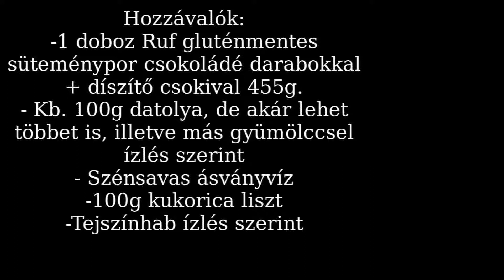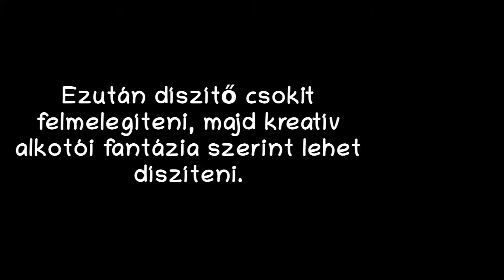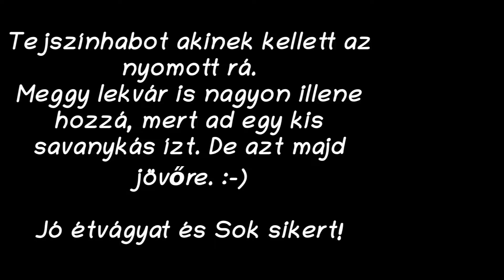Gluténmentes, Tojásmentes Szülinapi Torta Készítése, Díszítése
Jó étvágyat és Sok sikert!
Free Music: Large Smile Mood - Nico Staf